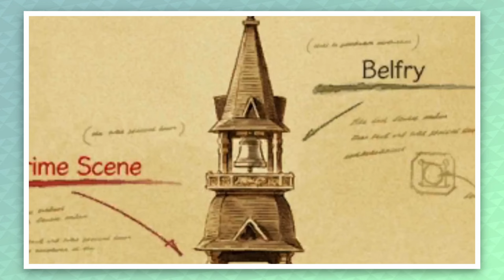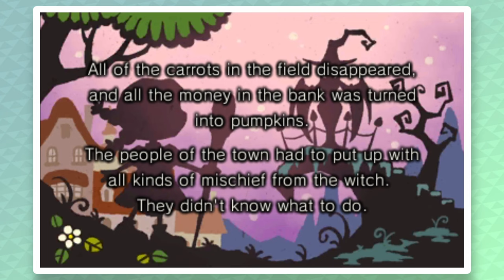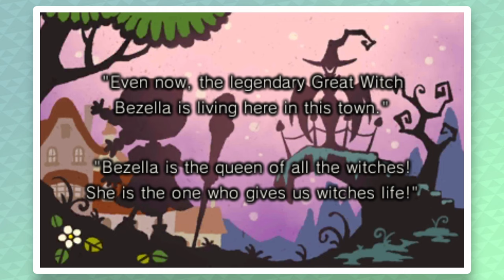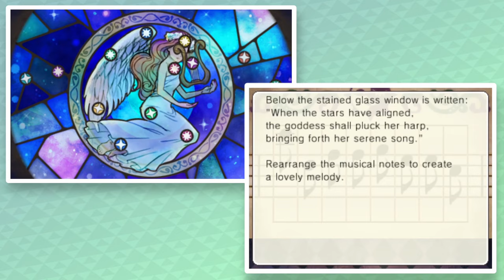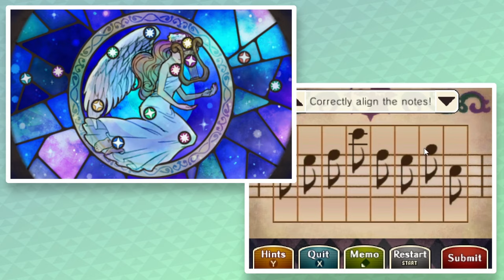Luke and Layton's Ascend...THE STORYTELLER'S TOWER! - Professor Layton vs Phoenix Wright #44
With Nick and Maya in a jam, it falls to Luke and Layton to try and pull their rump roasts out of the fire. But to find the hidden clue that Darklaw alluded to, they'll need to ride the lift to the top of the tower...and the Storyteller's puzzles may have a thing or two to say about that!

Professor Layton vs Phoenix Wright: Ace Attorney was published by Nintendo and Level-5 and is available on the Nintendo 3DS. You should be able to snag a copy on the used game market, and we would highly recommend that you do.